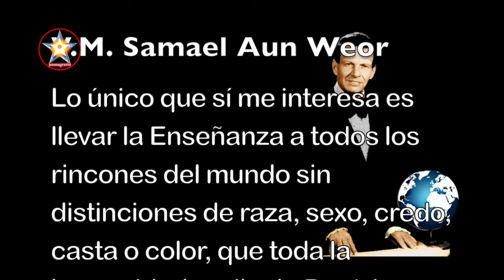¿En que forma serán salvados? por Samael Aun Weor